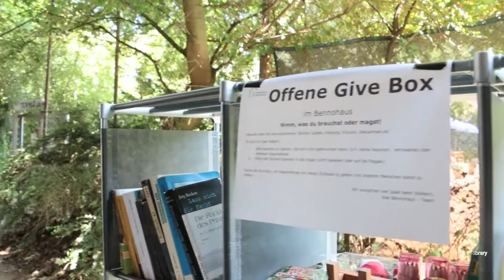Trailer: Sommerfest 2022 | Ostviertel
Endlich ist es wieder soweit! Das Sommerfest 2022 findet am Sonntag, den 19.06.22 statt und ihr könnt euch auf ein buntes Programm, einen Flohmarkt und spannende Kinderaktionen freuen!

Would it kill you? - Gunpowder Tea